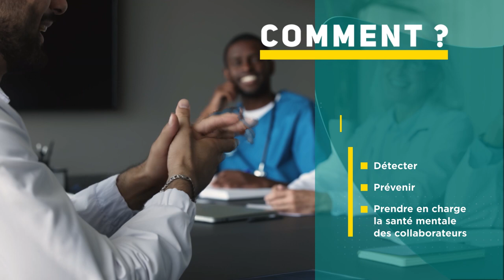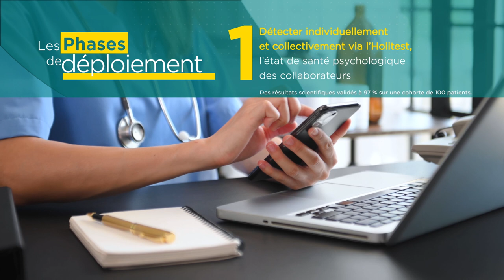Prévenir l’épuisement professionnel avec Holicare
L‘épuisement professionnel, un des syndromes de la santé mentale, est un enjeu majeur. Il peut engendrer de forts impacts sur votre structure : managers démunis, augmentation des dépenses d’absentéisme, baisse de la performance collective et de la qualité du service rendu, turnover important, dégradation de l’image de votre organisation…
Relyens s’est appuyé sur Holicare pour vous apporter des réponses individuelles et collectives pour faire du bien-être au travail de vos collaborateurs un levier de performance pour votre structure.